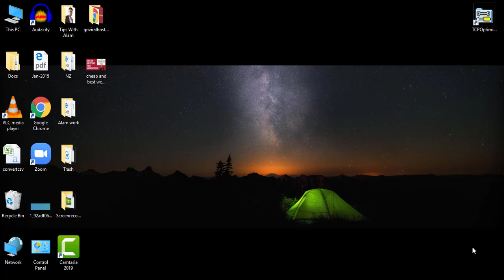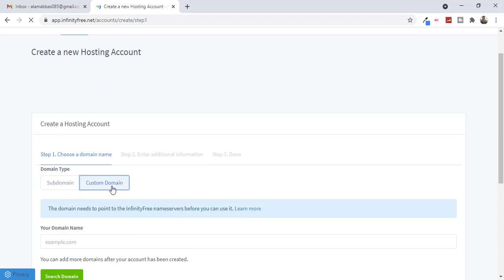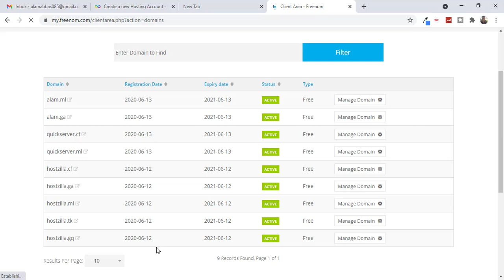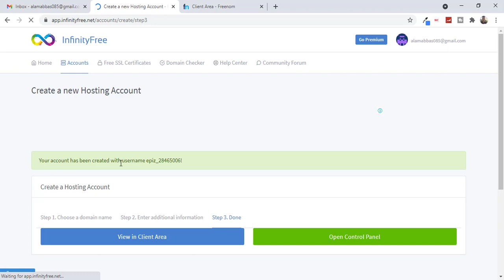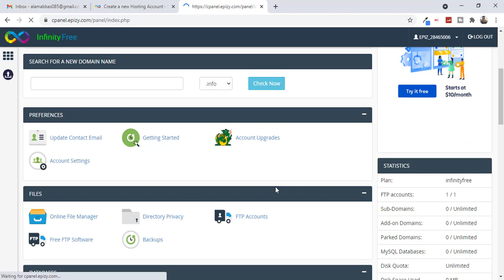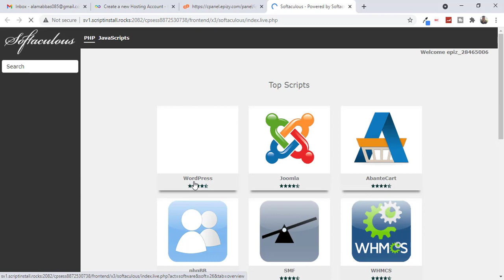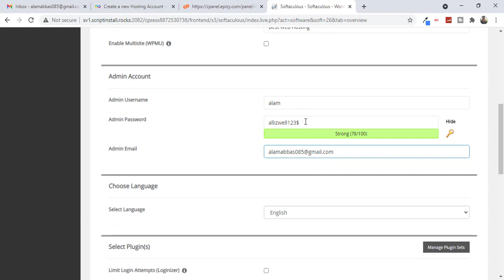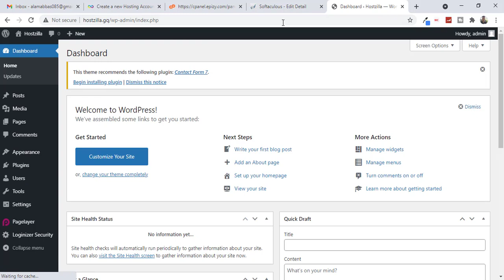Free Wordpress Hosting With Cpanel & Free SSL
In this video, i will show you how to get free wordpress hosting in 2024 with cpanel, free ssl and unlimited bandwidth.

If you are looking for a free wordpress hosting for with cpanel free ssl infinity free is the number one best free web hosting provider for wordpress.

I have used this lifetime free hosting for wordpress for my testing projects.

Topics Covered:
free wordpress hosting in 2024